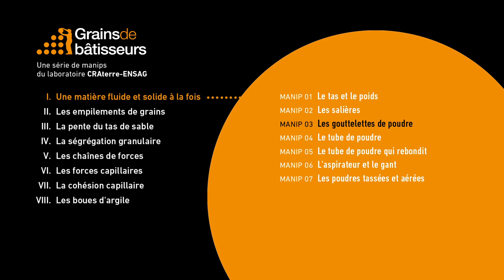Les gouttelettes de poudre - expérience scientifique #1.03 de Grains de bâtisseurs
[ Expérience 1.03] Les gouttelettes de poudre
Une poudre composée de sable très fin - du silt - est déposée sur un plan horizontal. Lorsque le plan est basculé, la poudre s'écoule en formant des gouttes. Par frottement différentiel, une poudre sur un support incliné forme des vaguelettes dont la forme rappelle l’écoulement de l’eau sur une vitre.

Les poudres fines présentent des analogies troublantes avec les liquides. Toute matière constituée de grains peut se présenter à la fois sous forme liquide ou solide. Il est donc difficile de la classer dans les catégories traditionnelles solide-liquide-gaz puisqu’elle adopte alternativement le comportement de l’un ou de l’autre.

Sous-titres disponibles  : 🇫🇷 🇬🇧 🇪🇸